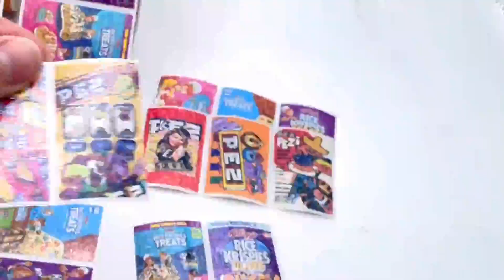Custom sticker roll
500Pcs/Roll Party Reward Gift Bags Labels Gift Wrap